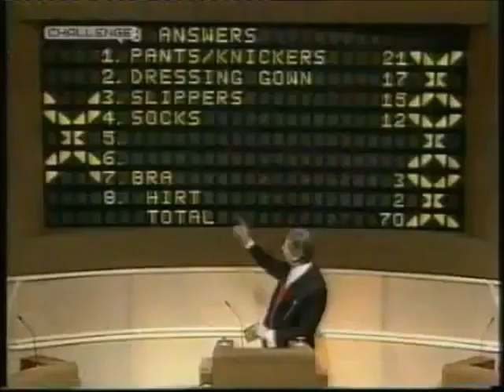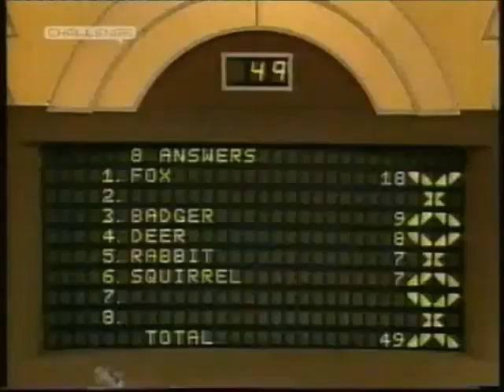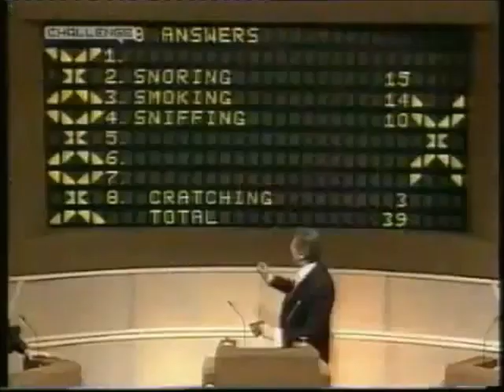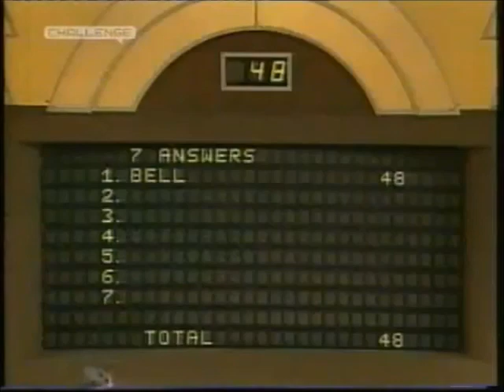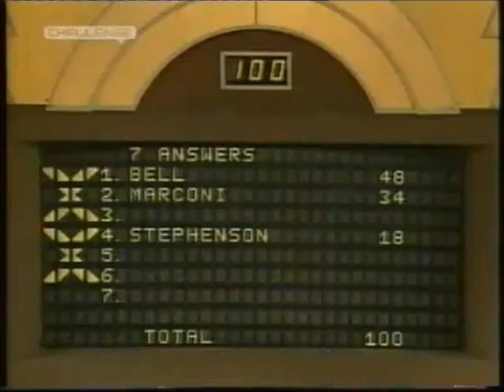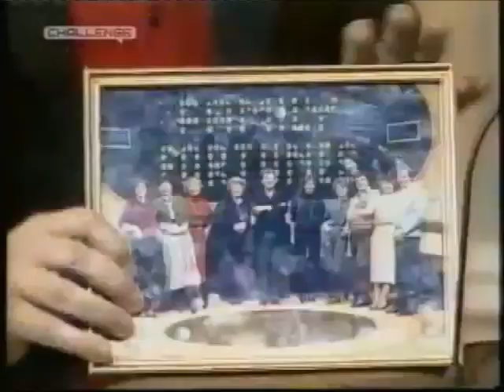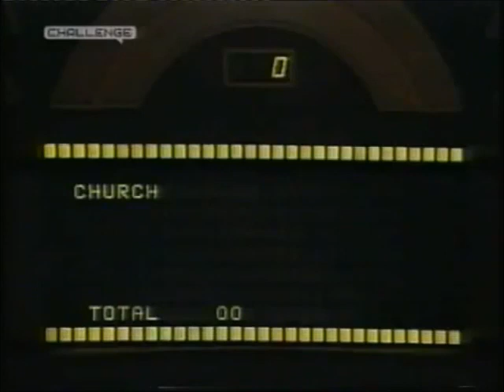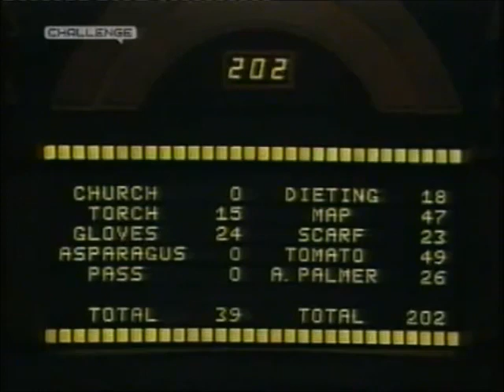Challenge Family Fortunes Advertisement Break Interval Junction (First TX ITV 25th December 1983)